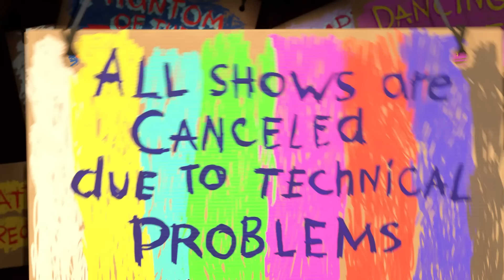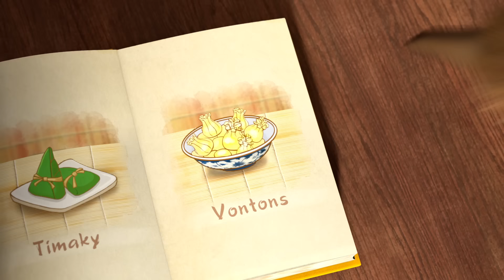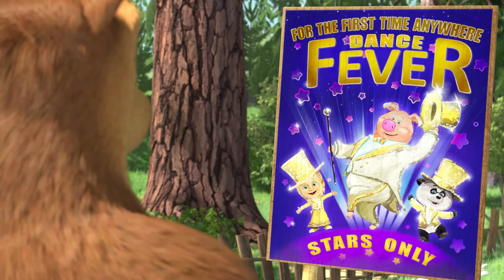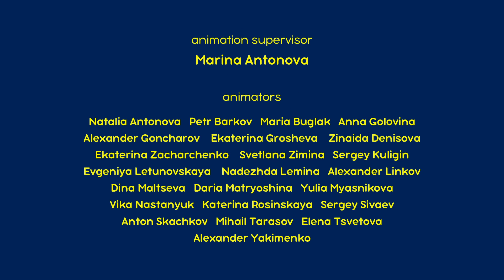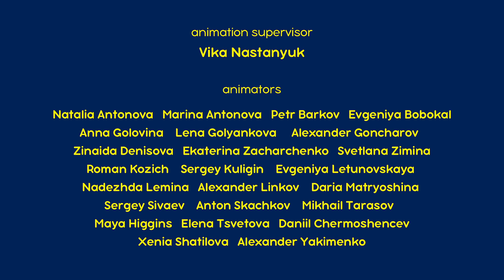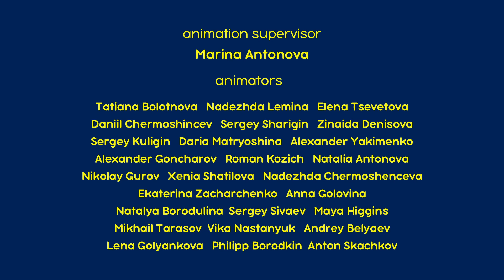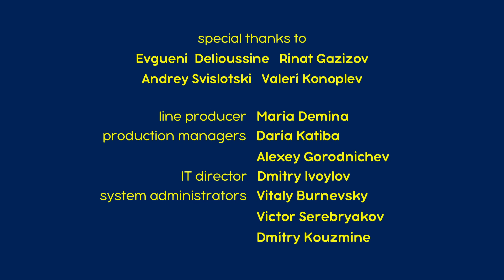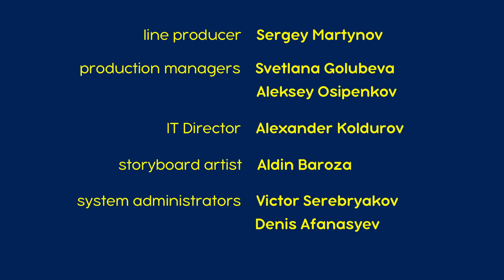マーシャとくま 👱‍♀️🐻 新エピソード 📺 いろいろなテレビ 🥊 エピソードコレクション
🎫 いろいろなテレビ 📺🥊  エピソード49
🎫 くまさんのいとこ 🐼🤭 エピソード15
🎫 めしあがれ 🥣🍓 エピソード24
🎫 ダンス フィーバー 🎭🩰  エピソード 46
🎫 きらきらぼし 🐼🚀 エピソード 70
🎫 ウソつき 🎒🎈 エピソード 57
🎫 いれかわり 😵‍💫  エピソード 38
🎫 せかいいっしゅう 🌏🤩 エピソード 77
🎫 でんわをかけて！📱🐺 エピソード9
🎫 しゃしんをとって 📸 エピソード 34